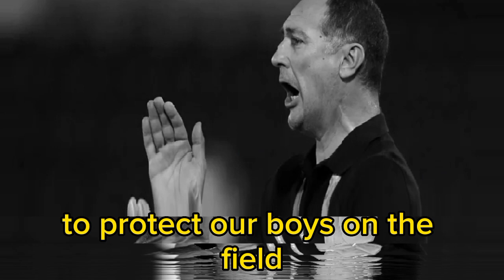Igor Stimac Thanks Fans and Promises Beautiful Football | Asian Games 2023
Welcome to the official Mumbai City FC YouTube channel! Here you will find all the latest news and exciting updates about Mumbai City FC, one of the most vibrant and competitive football clubs in India.

आपका स्वागत है मुंबई सिटी एफसी के आधिकारिक YouTube चैनल पर! यहां आपको मुंबई सिटी एफसी के बारे में सभी नवीनतम समाचार और रोमांचक अपडेट मिलेंगे, जो भारत में सबसे जीवंत और प्रतिस्पर्धी फुटबॉल क्लबों में से एक है।

मुंबई सिटी एफसी की नवीनतम ख़बरों से अपडेट रहना चाहते हैं? चिंता न करें! हम सभी ताज़ा ट्रांसफर के बारे में सभी विवरणों को कवर करते हैं, जिससे आपको ट्रांसफर मार्केट में क्लब के कदमों के बारे में सूचित रखा जा सके। हमारी सटीक और विश्वसनीय रिपोर्ट्स के साथ सभी अफवाहों और अनुमानों से एक कदम आगे रहें।

लेकिन हमारा चैनल सिर्फ मुंबई सिटी एफसी के बारे में ही नहीं है। हम आपको KBFC, केरला ब्लास्टर्स, नॉर्थईस्ट यूनाइटेड एफसी, ATK मोहन बगान एफसी और भारतीय सुपर लीग (आईएसएल) के अन्य रोमांचक क्लबों की नवीनतम ख़बरें भी प्रस्तुत करते हैं। अपनी पसंदीदा टीमों के सभी महत्वपूर्ण घट

Want to stay up-to-date with the latest Mumbai City FC news? Don't worry! We cover all the details about the latest transfers, keeping you informed about the club's moves in the transfer market. Stay ahead of all the rumors and speculations with our accurate and reliable reports.

But our channel is not just about Mumbai City FC. We also bring you the latest news from KBFC, Kerala Blasters, Northeast United FC, ATK Mohun Bagan FC, and other exciting clubs in the Indian Super League (ISL). Stay updated on all the important events and developments of your favorite teams.

In addition to news, our channel offers in-depth coverage of Mumbai City FC matches and other teams in the ISL. Tactical analysis, game highlights, exclusive interviews with players and coaches - you'll find all of that and more here.

Whether you're a passionate Mumbai City FC supporter, a fan of Kerala Blasters, or just an enthusiast of Indian football, our channel is the perfect place to satisfy your thirst for information about the ISL. Join a passionate community of fans and share your love for football with us.

Be the first to know and closely follow the journey of Mumbai City FC and all your favorite ISL teams. Together, let's celebrate Indian football and support our clubs with pride.